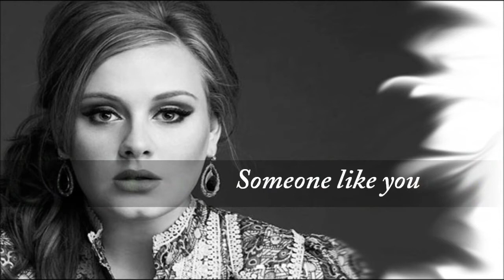Adele - Someone like you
I heard
That you're settled down
That you
Found a girl
And you're
Married now

I heard
That your dreams came true.
Guess she gave you things

Old friend
Why are you so shy?

Never mind
I'll find someone like you
Yeah.

Only yesterday
It was the time of our lives

Nothing compares
How bittersweet this would taste?